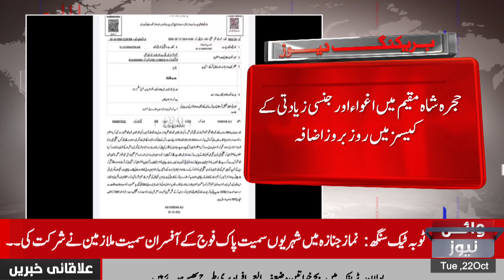Daily Increase In Cases In Hujra Shah Muqim | Voice News